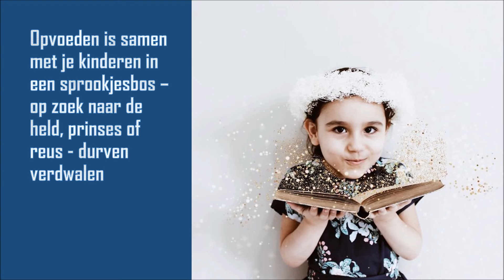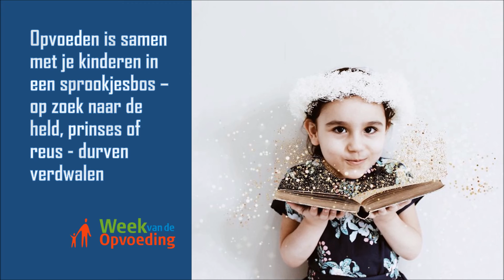Opvoeden is een ernstige zaak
Opvoeden is een ernstige zaak - Neem hem daarom niet al te serieus!

Gemaakt ter gelegenheid van de Week van de Opvoeding 2018 - van maandag 1 tot en met zondag 7 oktober 2018

Natuurlijk, opvoeden kan best lastig zijn. Alleen al, omdat elk kind weer anders is. Net zoals zijn ouders en de omstandigheden waarin een kind opgroeit. Uitputting, twijfel, schuldgevoel. Het zijn zaken die elke opvoeder wel eens ervaart. Opvoeden is dat ook een ernstige zaak. En tegelijkertijd moeten wij haar niet te serieus nemen. Want opvoeden kan ook een eindeloos en overweldigende klus zijn. Als wij ons doen en laten ook durven relativeren. Als wij iets van de creativiteit en veerkracht van onze kinderen zouden durven adopteren. Als wij de lachspiegeltjes die zij ons voorhouden durven kijken. Dat is ook de boodschap die ik tijdens de Week van de Opvoeding 2018 graag wil meegeven aan alle opvoeders. Want opvoeden is eindeloos!